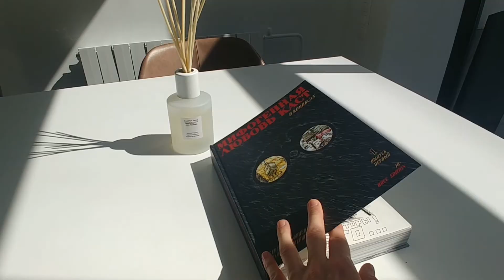Мифогенная любовь каст в комиксах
Выставка к изданию комикса по культовому роману Павла Пепперштейна и Сергея Ануфриева